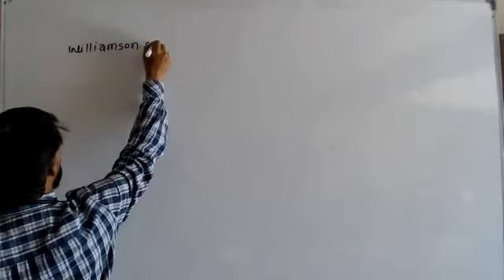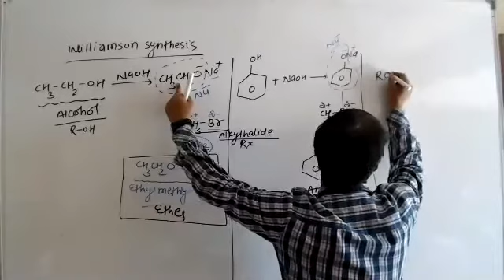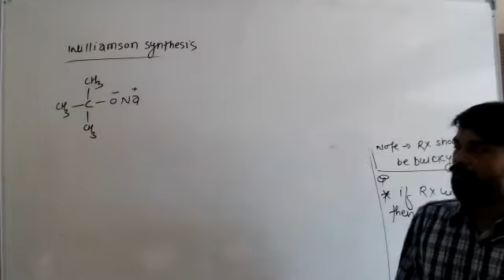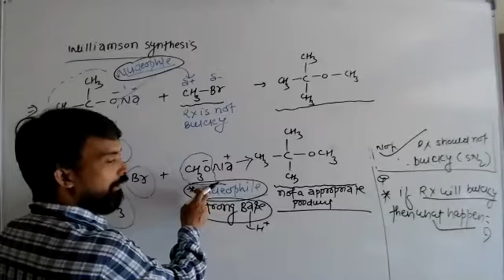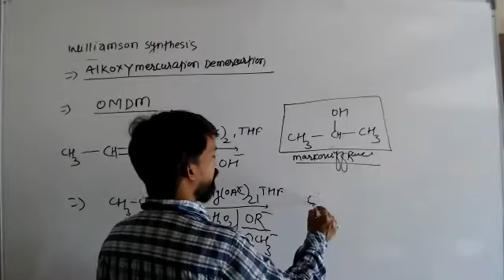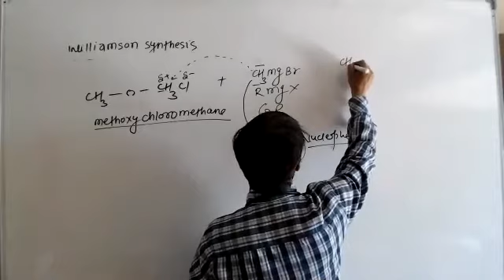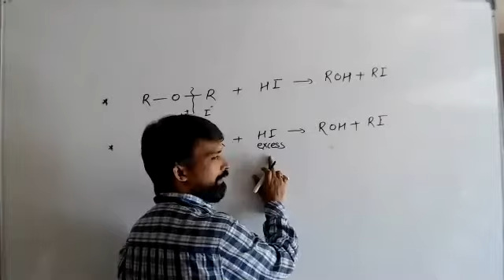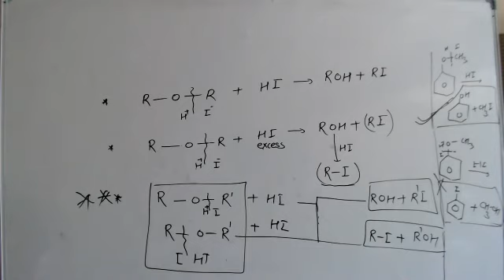05-Dec-2020 XII (M,MS & E,ES) CHEMISTRY BY DEEPAK SIR